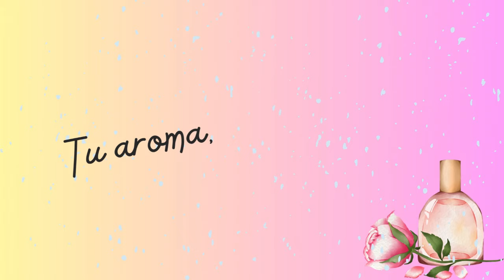Narciso Rodriguez for Her Pink: ¿Vale la pena?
Narciso Rodriguez For Her Pink Edition de Narciso Rodriguez es una fragancia de la familia olfativa Chipre para Hombres y Mujeres. Esta fragrancia es nueva. Narciso Rodriguez For Her Pink Edition se lanzó en 2022. Narciso Rodriguez For Her Pink Edition fue creada por Christine Nagel y Francis Kurkdjian. Las Notas de Salida son osmanto (olivo oloroso), bergamota y flor de azahar del naranjo; las Notas de Corazón son almizcle y ámbar; las Notas de Fondo son vainilla, pachulí y vetiver.